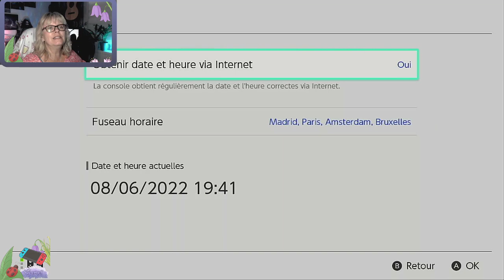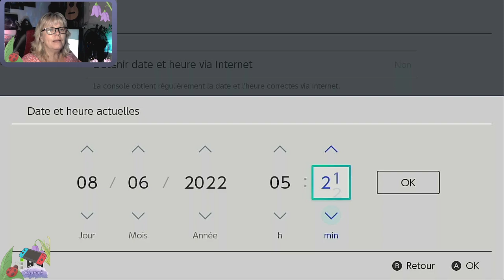ON PART A LA CHASSE POUR MIAM' ÎLE, île gourmande!!! Animal Crossing New Horizons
Une Chasse à l'habitant Extraordinaire pour notre Nouvelle Île Miam'île sur Animal Crossing!!! La Détermination paye au Final!!!